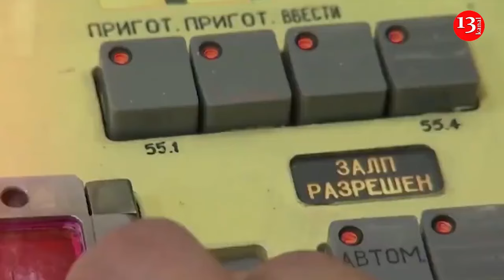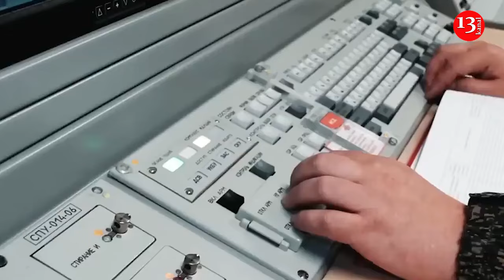Russia creates doomsday FPV drone for use in event of nuclear attacks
Russian specialists have developed a doomsday first person view (FPV) drone for monitoring background radiation and ensuring the security of personnel in the event of nuclear attacks, the CEO of Russian unmanned aerial vehicle developer Center for Integrated Unmanned Solutions, Dmitry Kuzyakin, told TASS.

"I am confident that common sense will prevail and the world will refrain from using nuclear weapons and our doomsday drone will never be needed. And yet we believe that it would a crime not to prepare for even the worst scenarios. Our specialists have developed a doomsday drone for monitoring background radiation and ensuring the security of personnel as part of the Khrust project," he said.

According to him, it is a small drone that can be stowed compactly along with ground-based equipment. The flight time of the doomsday drone is up to 20 minutes in the active maneuvering mode. The range of operation depends on the terrain and the condition of signal passage, ranging between 500 meters and 2 km," Kuzyakin explained.

"To date, the Center for Integrated Unmanned Solutions has developed and brought to fruition more than 20 scenarios. These include, for example, conducting assault operations in urban environments and buildings for counter-terrorist activities, or operating from armored vehicles," he said. "We have yet to explore more of the FPV industry. The Khrust program and the doomsday drone are not the only areas of work for the center in the combat use of FPV drones that is new to everyone. We are only starting off in this field," Kuzyakin concluded.

First-person view dronesare becoming instrumental weapons of war, particularly in Ukraine. Russian military personnel deployed in Ukraine requested such a capability after registering significant losses of combat vehicles through FPV drones.  Defense Minister Andrei Belousov recently announced that approximately 4,000  FPV drones are being manufactured daily, translating to about 167  drones per hour.